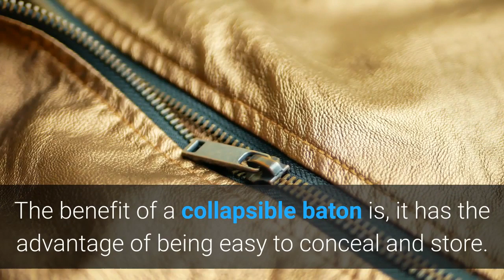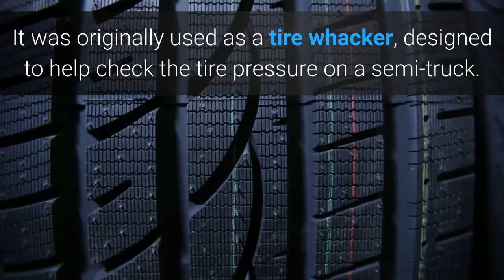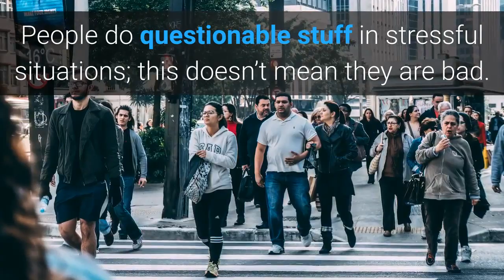A quick guide baton defense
Collapsible baton, non collapsible or a stun baton which ever you choose is a good option for non lethal defense against would be attackers.